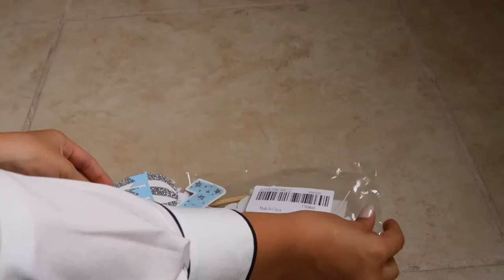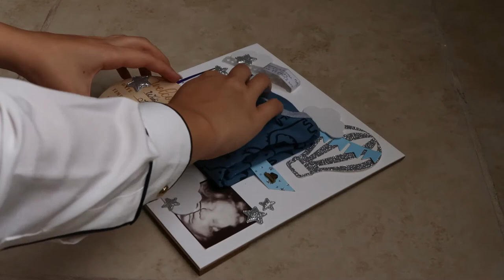DIY Memory Box / Shadow box with IKEA SANNAHED frame / easy newborn keepsake